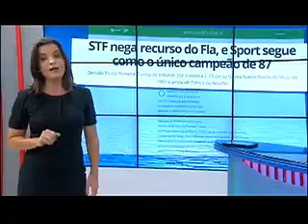Sport declarado campeão de 1987 pelo STF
Agora é definitivo disse o supremo tribunal federal. O sport é o único campeão de 1987.